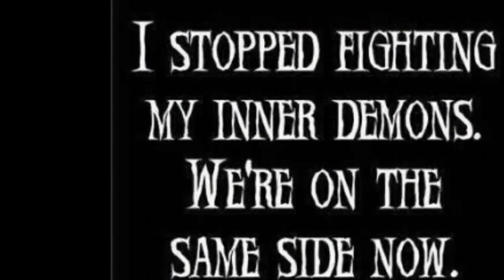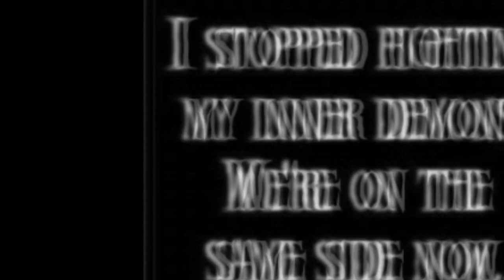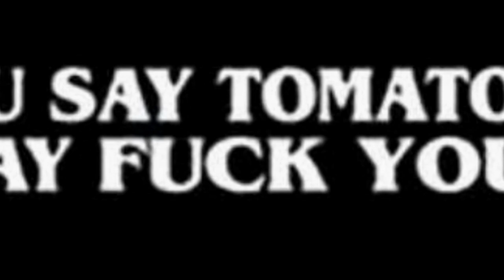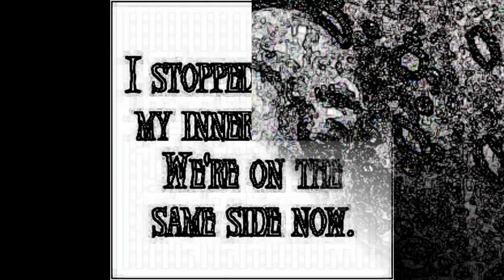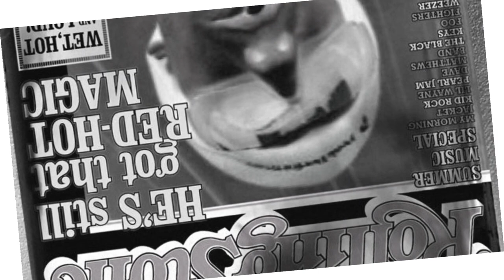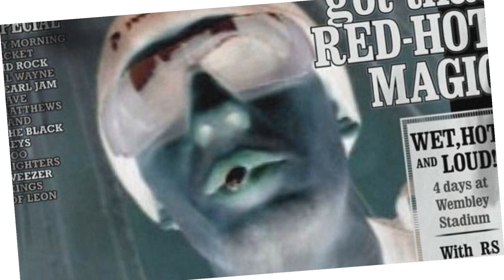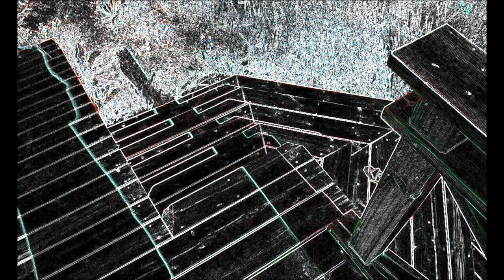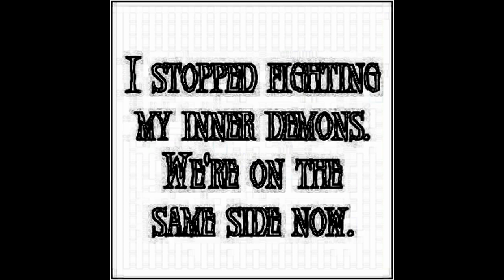Sp7mix 4 Special editon slideshow video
Deep Tech mix and slide show video from last sommer to now. Special editon and this is for all my friends that have made my life wort living. Special are we all

Andrea Mattioli - What's Up (Original Mix) 07:57
Ange -- Make Me Feel (mininome Remix) 05:07
Biskvit - Fable (Nikita Ukoloff Remix) 08:01
Chiqito, Fabio Ferro - Kick The Door (Original Mix) 08:08
Axel Karakasis -- Sealed (Original Mix) 07:11
Chiqito, Fabio Ferro - Space (Original Mix) 07:31
Dennis Ramoon & Kevin G -- The Feeling (Original Mix) 07:03
I'm Forever Blowing Bubbles (Extended Mix) Dominique Costa 05:06
Felix Bernhardt - Da Mi Baisa Mille (Wahrlich & Carbon's Hollow Mix) 07:26
Kaum - Sweep (Original Mix)  08:04
Lutzenkirchen - Loderunner (Original Mix)  06:28
Maksim Dark - Steel Oscillator (Original Mix)  07:00
Maksim Dark - Stripped Thread (Original Mix)  06:48
Shawty (Original Mix) Matteo Poker 07:03
To Kill (Original Mix) Max Mile 06:07
FuseBox (Original Mix) Mononoid 06:42
Oh Shit! (Original Mix) Sebastian Groth 06:32
Pirupa -- Past Stuff (Original Mix)  07:42
Smoke (Original Mix) Sebastian Groth 08:31
Shaded -- Be My Binge (Original Mix)  07:14
Stanley Ross - Disco Bitch (Daniel Portman Remix)06:46
Drop It (Naylo Remix) Stefan F & Young Moe 07:01
Stefano Noferini - My Forbidden Game (Koen Groeneveld Remix)  06:12
Tex!no - Porno Mania (Original Mix)  06:50
Tex!no - Problem (Original Mix).  07:02
Horizon Of The Pickled Coffin (S-Range Remix) Atmos 07:39
Manyur (Original Mix) Yansof 04:38
Horizon Of The Pickled Coffin (S-Range Remix) Atmos 07:39
South Will Rise Again (Phony Orphants Remix) Atmos 07:11
Egoism - Clinical Death Techno (Original Mix) by kl1991 for 'Clubtone' 07:16
Where Do I Belong Atmos 09:18
Twin Reaction (So Italo Mix) Atmos 09:23
Tony Rohr - RZ Fun (Cari Lekebusch Remix  08:21
Dustin Zahn & Joel Mull - Close Your  08:10
Going Crazy Secret weapoN 04:11
Summer Times (Original Mix) Mario Chris 05:31
Plutonium (Original Mix) Point Blank 05:40
Manyur (Original Mix) Yansof 04:38
Aurora (Extended Mix) Smile Factory Deejays 06:40
Jerome Sydenham - Trombipolution (Origin  06:16

THIS IS FUCKKING GOOD MUSIK played live